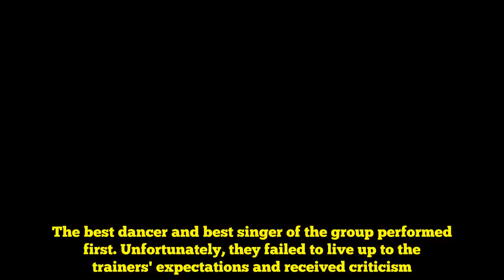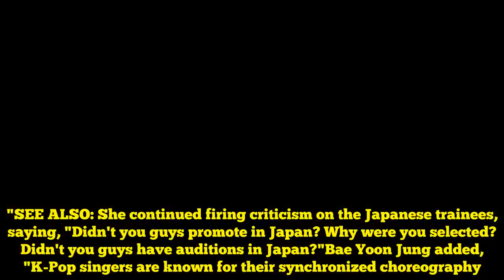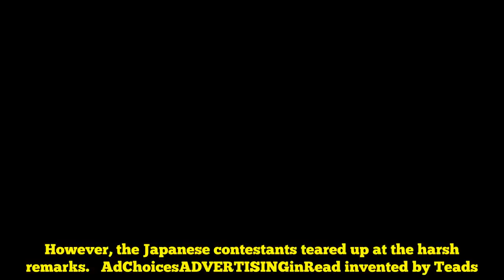Japanese 'Produce 48' contestants tear up at the sharp criticism on their poor performance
Choreographer Bae Yoon Jung made the Japanese contestants tear up.The first episode of 'Produce 48' aired on June 15. The 96 contestants from Korea and Japan had their first evaluation stage. AKB48 members, who're auditioning on the show as Japanese trainees, were judged by the Korean trainers. The best dancer and best singer of the group performed first. Unfortunately, they failed to live up to the trainers' expectations and received criticism. Bae Yoon Jung commented, "You guys can't go on stage like this", and said, "You don't seem like the #1 dancer."SEE ALSO: She continued firing criticism on the Japanese trainees, saying, "Didn't you guys promote in Japan? Why were you selected? Didn't you guys have auditions in Japan?"Bae Yoon Jung added, "K-Pop singers are known for their synchronized choreography. Is synchronization not important in Japan?"The trainers and contestants then realized the cultural difference in entertainment between Korea and Japan. Bae Yoon Jung showed understanding and the trainers promised to help them improve. However, the Japanese contestants teared up at the harsh remarks.   AdChoicesADVERTISINGinRead invented by Teads